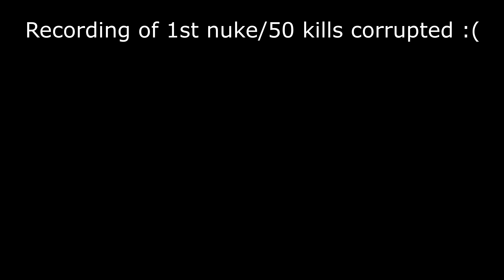Choking Quad Nuke - 160 Kill Game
pain

↓PC SPECS↓
GPU - MSI DUKE 1080 ti
CPU - i7-8700k @5 ghz
RAM - 32 gbs Corshair LPX 3200
MOTHERBOARD - ROG Strix Z370-E
POWER SUPPLY - Corshair RM650w
CPU COOLER - Kraken x72
SSD - Samsung 970 evo 500gb
HDD - Seagate Barracude 2tb 7200rpm
Mouse - Ultralight 2 Cape Town
Keyboard - Ducky MIYA Pro Panda White LED 65%
Headphones - Beyerdynamic dt990 pro
Mic - AT2020
Monitor #1 - AW2518H 240hz gsync
Monitor #2 - Optix MPG27CQ MSI 1440p 144hz
0:00 Highlights
2:22 Nukes
8:25 End